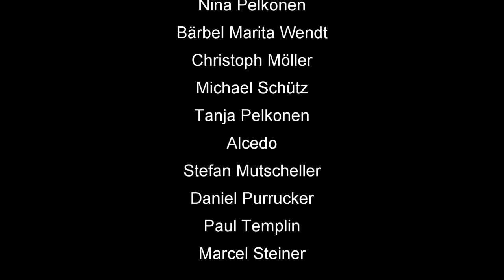Skat Stories #21: Ein weiteres Spiel vom Skat-Masters